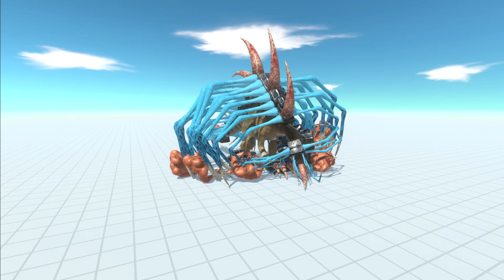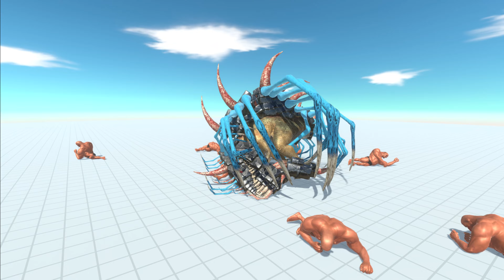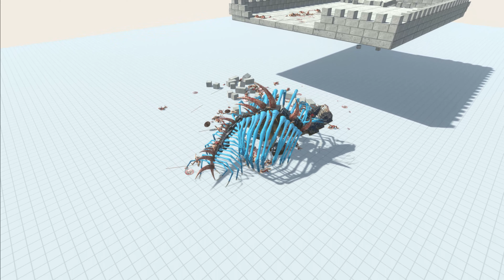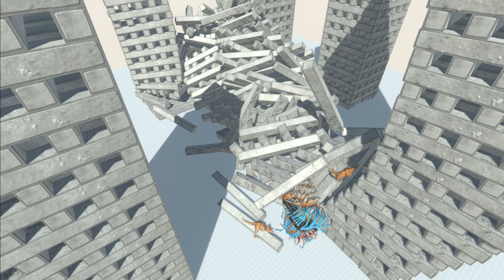CENTIPEDE MONSTER vs UNITS - Animal Revolt Battle Simulator